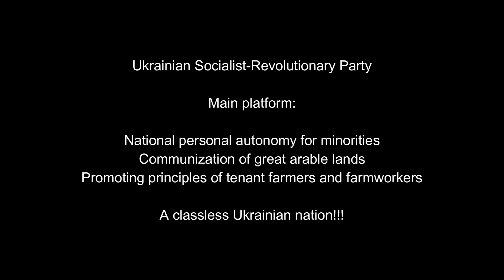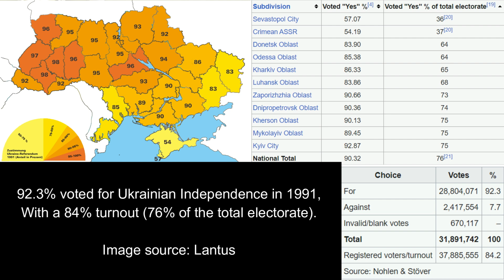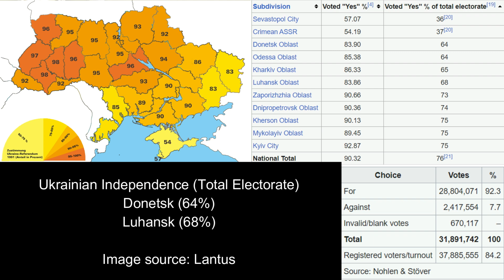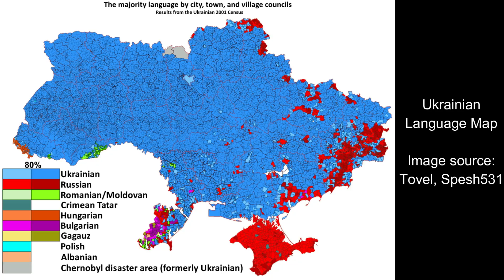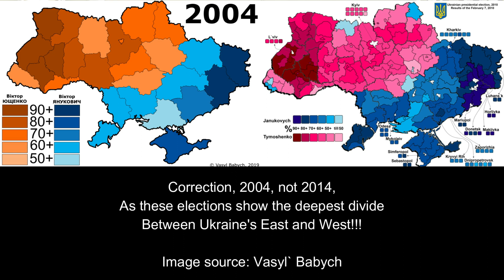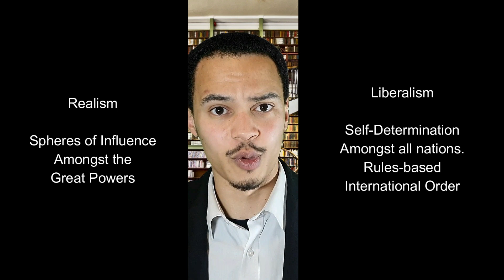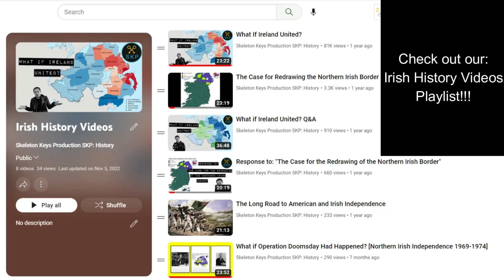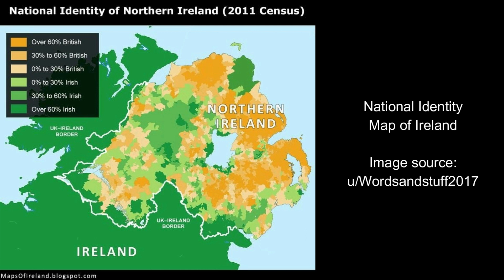Why Does Russia Want Crimea and Donbas? [1917-2023]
Check out our latest video from the "SKP Clips" playlist: "Why Does Russia Want Crimea and Donbas? [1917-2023] history", in which we explore why Ukraine has always wanted independence, but also why Crimea and Donbas have always been more hostile to that end and more in favour of belonging to Russia.